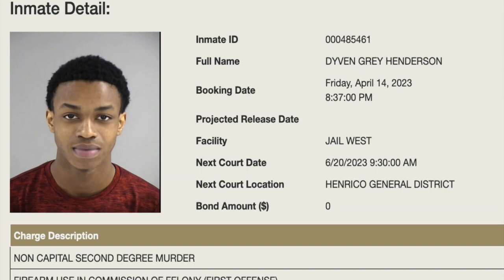He agreed to do his friend a favor. Then somebody killed him.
Shelby Jacobs, 49, was shot and killed helping a friend take his television to the dumpster outside a Crenshaw Road apartment in Henrico County, Va.